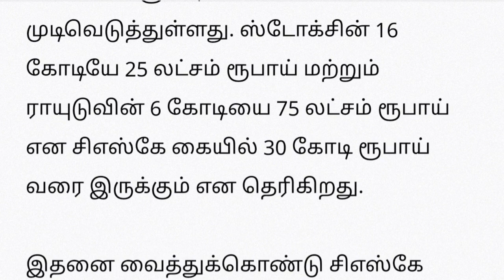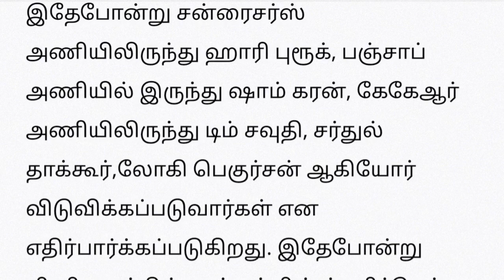4 வீரர்களை கழட்டி விடும் CSK..!பெருந்தொகையுடன் ஏலத்தில் பங்கேற்க திட்டம்! T20 IPL2024 chennai squad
4 வீரர்களை கழட்டி விடும் CSK..!பெருந்தொகையுடன் ஏலத்தில் பங்கேற்க திட்டம்! T20 IPL2024 chennai squad
t20
t20 ipl
t20 ind vs aus
ipl 2024 cks team
ipl 2024 csk players
ipl 2024 auction
ipl 2024 cks auction
ipl 2024 cks auction  date
ipl 2024 schedule date time location
chennai super kings
chennai super kings  ipl 2024 team
chennai super kings ipl t202 squad
chennai super kings  new players
chennai super kings  auction 2024
india vs australia t20
india vs Australia t20 highlights
ind vs aus higlights
t20 ipl 2023 ind vs aus
india win
ind vs aus live
dhoni

India  T20 squad:
India squad: Suryakumar Yadav (Captain), Ruturaj Gaikwad (Vice-captain), Ishan Kishan, Yashasvi Jaiswal, Tilak Varma, Rinku Singh, Jitesh Sharma (Wk), Washington Sundar, Axar Patel, Shivam Dubey, Ravi Bishnoi, Arshdeep Singh, Prasidh Krishna, Avesh Khan, Mukesh Kumar

Australia T20 squad:
Matthew Wade (c), Aaron Hardie, Jason Behrendorff, Sean Abbott, Tim David, Nathan Ellis, Travis Head, Josh Inglis, Glenn Maxwell, Tanveer Sangha, Matt Short, Steve Smith, Marcus Stoinis, Kane Richardson, Adam Zampa